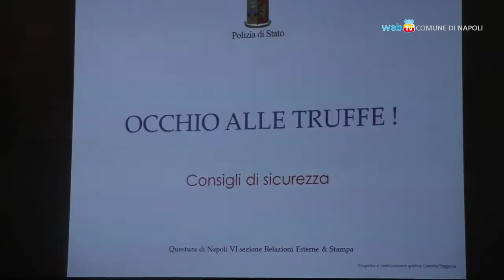Vicini agli anziani, al via la campagna contro le truffe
Parte dal quartiere Sanità la campagna di prevenzione contro le truffe agli anziani promossa dalla Polizia di Stato: consigli e informazioni aiuteranno ad evitare le situazioni di pericolo più frequenti.